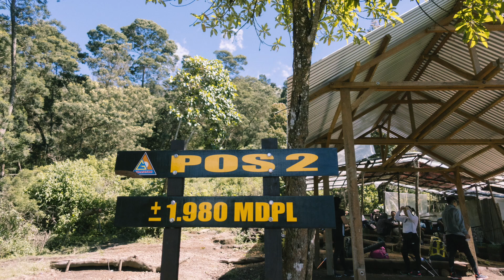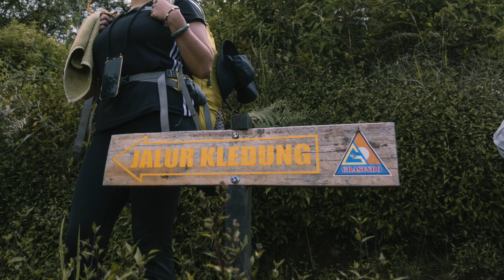Klip Foto Pemandangan Sindoro via Kledung - Relaxing Video of Mount Sindoro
Pendakian April 2021